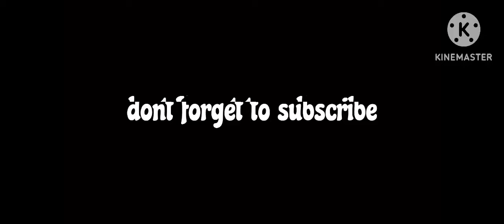Thf lil twin shot & killed in Chicago